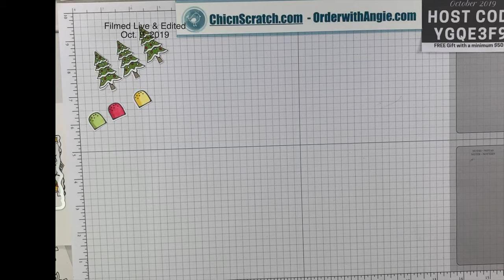How to Make an Easel Card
How to Make an Easel Card shared by Stampin' Up! Demonstrator Angie Juda

Granny Apple Green Stampin' Blends Markers Combo Pack [147274] - Price: $9.00
Brights 6" X 6" (15.2 X 15.2 Cm) Designer Series Paper [149613] - Price: $11.50